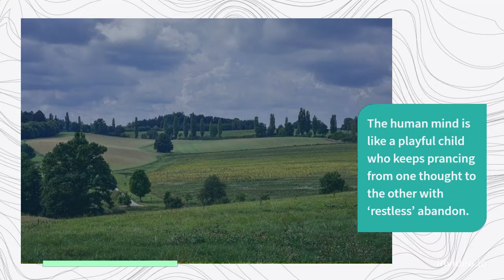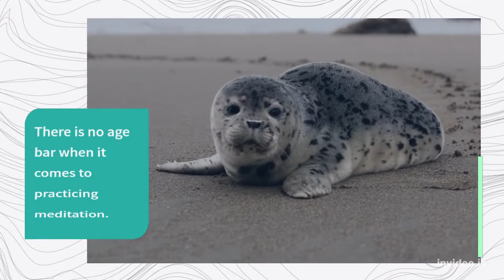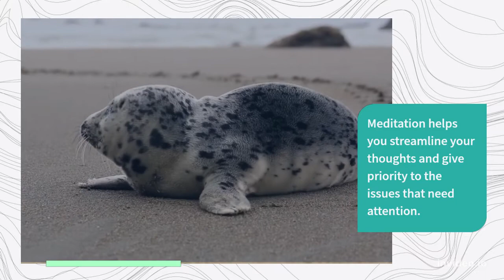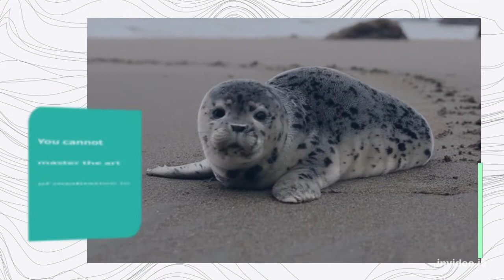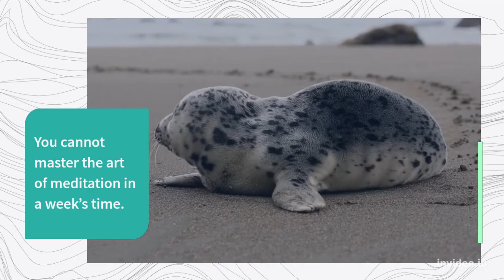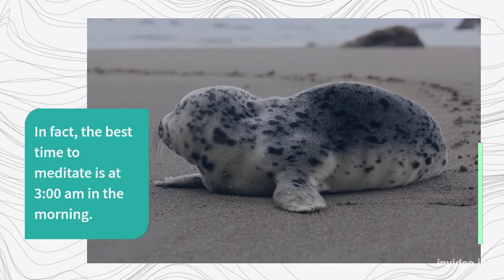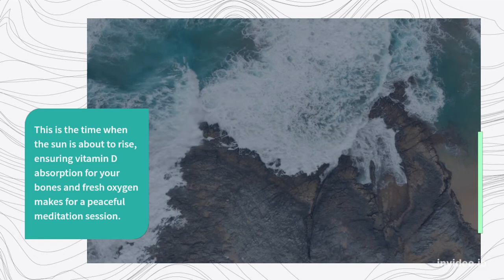Is Meditation Important?? YES!!!!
Is Meditation Important?? YES! Here are the Benefits and Best Time For Meditating